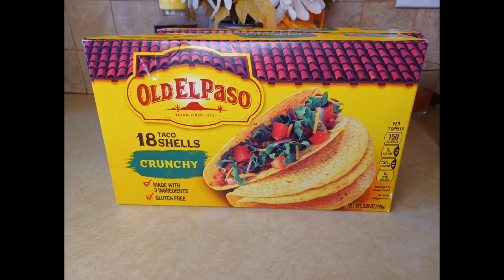Delicious Crunchy Tacos!